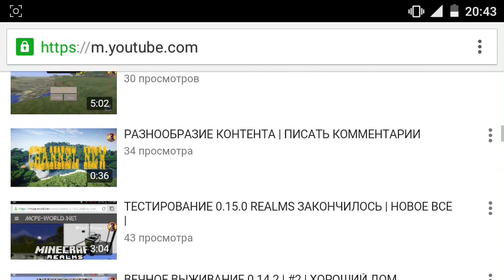Lucky Block Mod для Minecraft PE 0.14.1